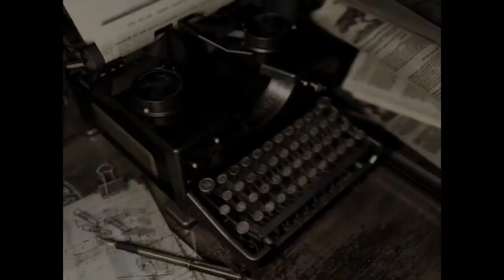Resident Evil 1 HD Remaster (PS4) - Parte 15 | Tyrant boss!